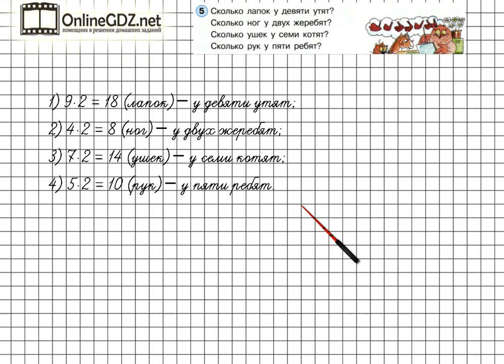Урок 28 Задание 5 – ГДЗ по математике 2 класс (Петерсон Л.Г.) Часть 2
В данном номере определяем:
Сколько лапок у девяти утят?
Сколько ног у двух жеребят?
Сколько ушек у семи котят?
Сколько рук у пяти ребят?